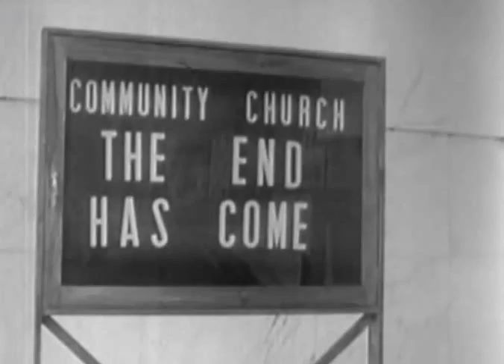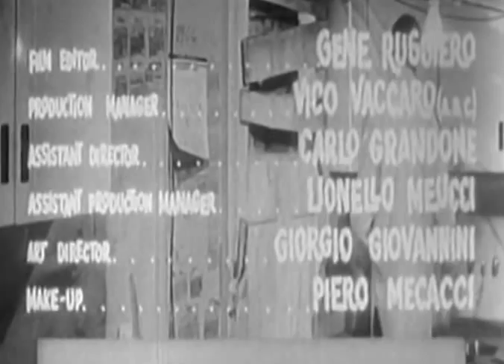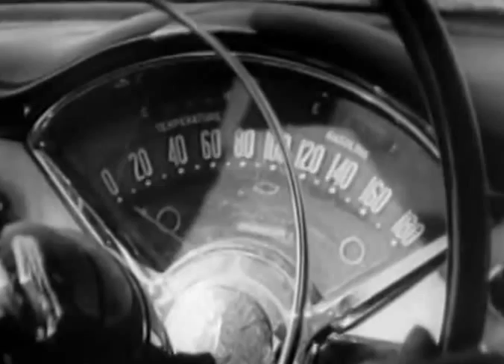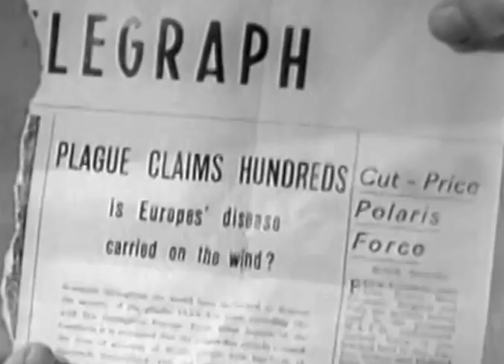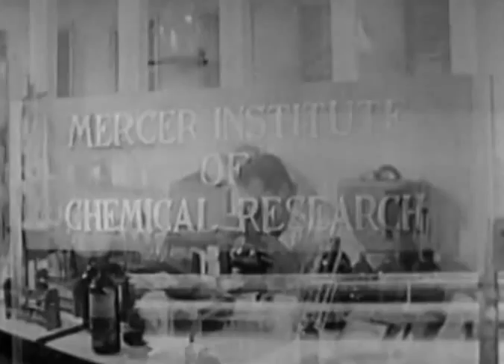The Last Man on Earth (1964)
The Last Man on Earth (Italian: L'ultimo uomo della Terra) is a 1964 science fiction horror film based on the Richard Matheson 1954 novel I Am Legend. The film was directed by Ubaldo Ragona and Sidney Salkow, and stars Vincent Price. The script was written in part by Matheson, but he was dissatisfied with the result and chose to be credited as "Logan Swanson". William Leicester, Furio M. Monetti, and Ubaldo Ragona were the other writers.

It was filmed in Rome, Italy, with some location shots taken at Esposizione Universale Roma. It was released theatrically in the United States by American International Pictures and the UK in 1966.